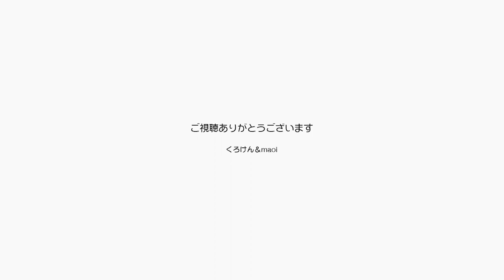ジャンくんうっとり！ 手袋型ブラシでブラッシング【Jean & Pont 2291】2020/10/31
ジャン雲は時に自分からブラッシングを求めることがあります。
以前東京に住んでいた頃には棚の収納場所からブラシを加えて持ってくるようになっていましたが、引越し後の今はブラシの前でもじもじしているのがそのサインです。
今日は存分にブラッシングして差し上げましょう。

2020年ジャン＆ポンカレンダー
2020年キトンシッティングカレンダー（ラブ、シオン、アンズ、チャコ、カオリン）